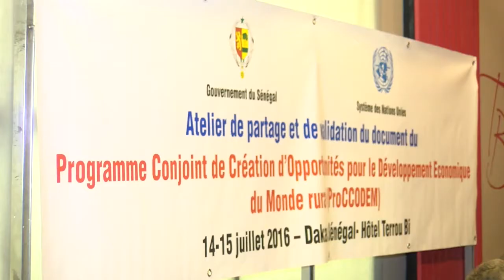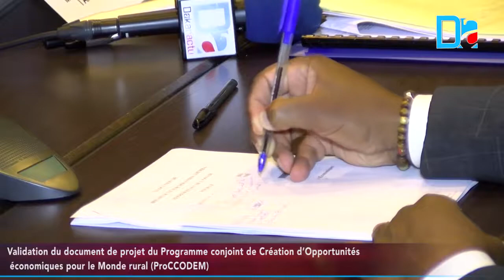Validation du document de projet du Programme conjoint de Création d’Opportunités économiques pour l